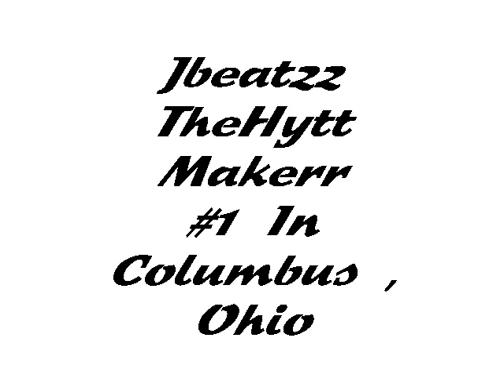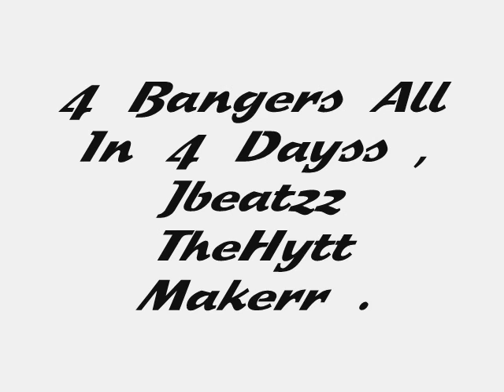Jbeatzz TheHytt Makerr 4 bangers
4 Short Preveiws .